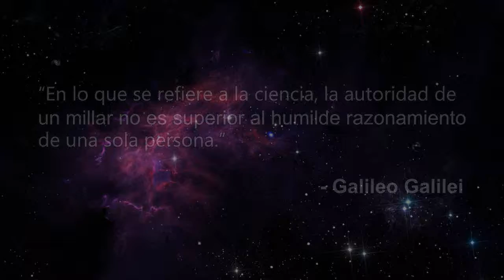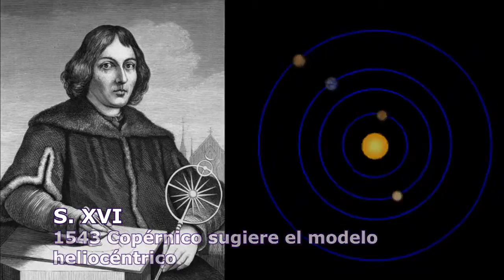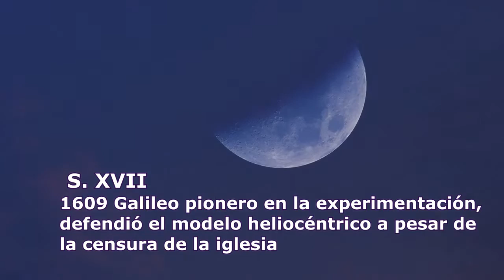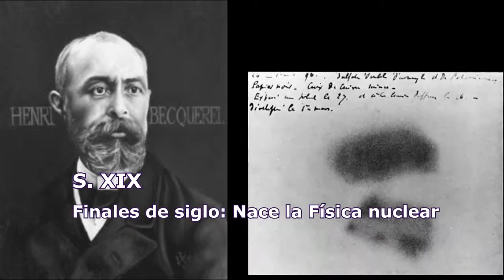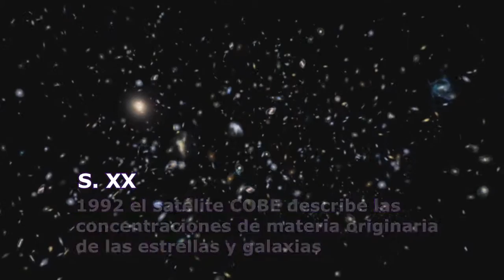Historia de la física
Donativos Cuarto vídeo del curso de física 1, que se imparte en el tercer semestre de bachillerato.